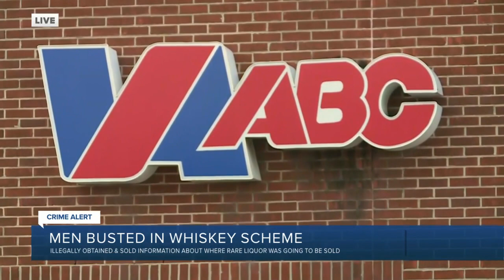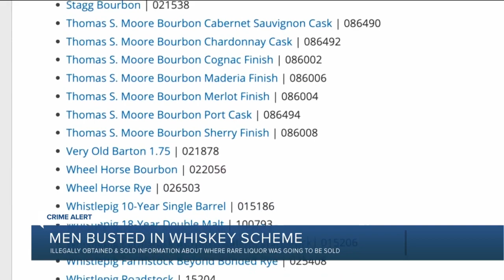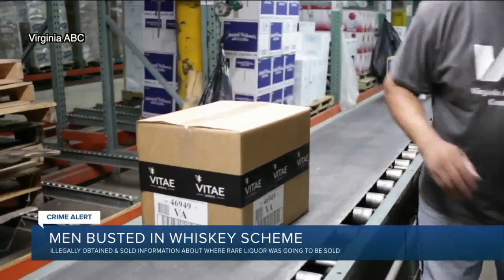Virginia ABC worker busted over rare bourbon